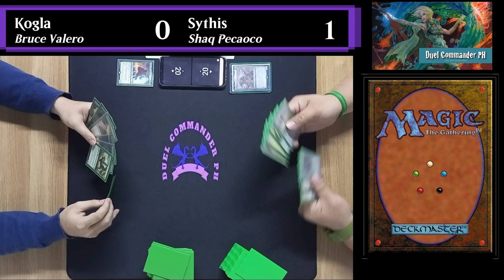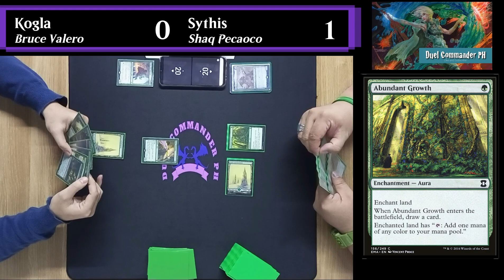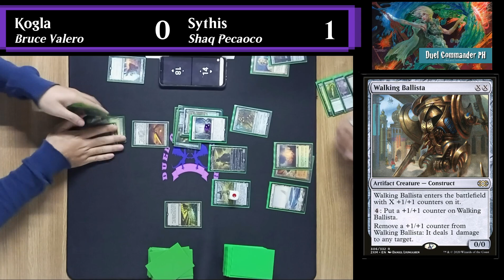Questing Beast vs Sythis | Round 3 | MU 123121 | Duel Commander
Content:
0:00 Intro
0:06 Game 1
12:45 Game 2

Special thanks to:
Music: Summer Triangle by Sharou under Dova-Syndrome sound source usage license